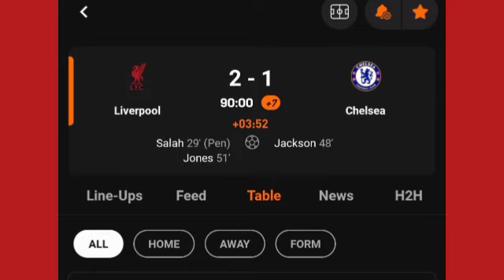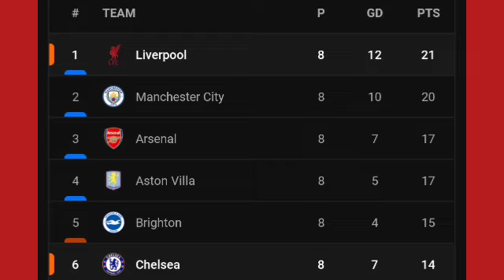Liverpool Vs Chelsea (2-1) All Goals Results & Extended Highlights 20/10/2024